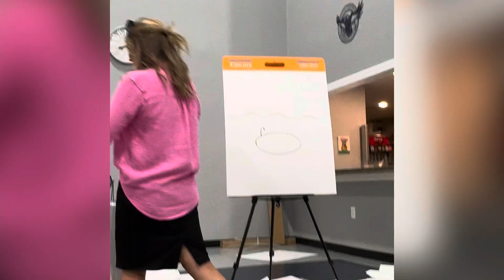May Grace Ladies Fellowship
Ladies game night fellowship. May 2024